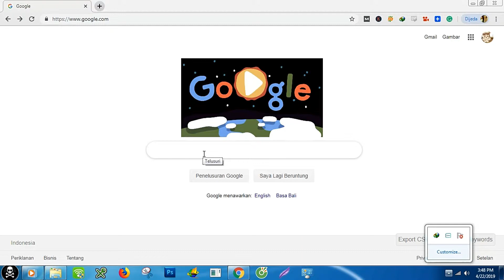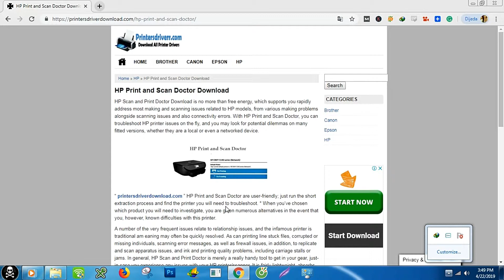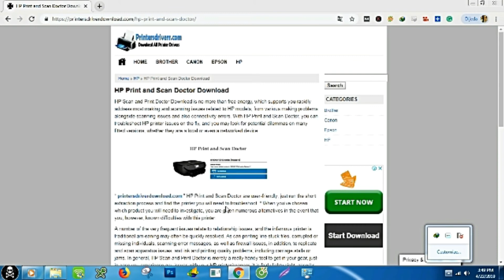HP Print and Scan Doctor Download - Printersdriverdownload.com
HP Scan and Print Doctor Download is no more than free energy, which supports you rapidly address most making and scanning issues related to HP models, from various making problems alongside scanning issues and also connectivity errors... Read MOre